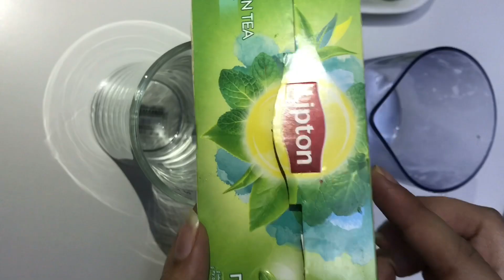Best weight loss tea CUMIN TEA| lose weight in this Ramadan|Weight loss salad